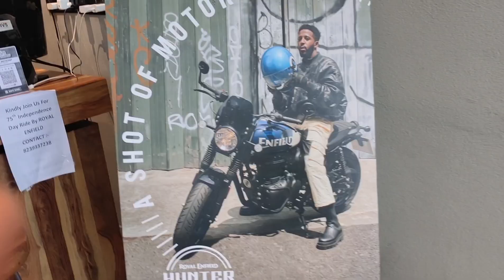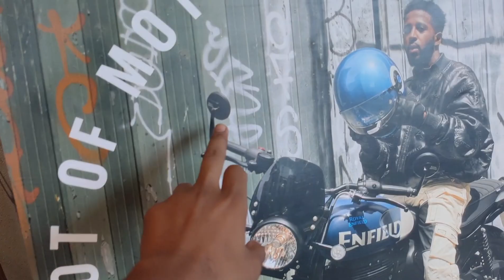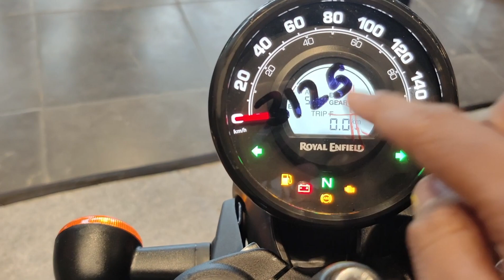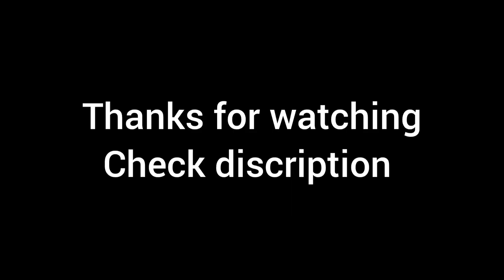ये तो सबकी बाप निकली 😱 | Royal Enfield Hunter 350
hello friends
 I hope you all are extremely well

hey friends, I lokendra singh this side & thanks alot for watching my videos . please"Like"if you enjoyed watching or also "comment" if you want to suggest something or appreciate.

THANKS🙏